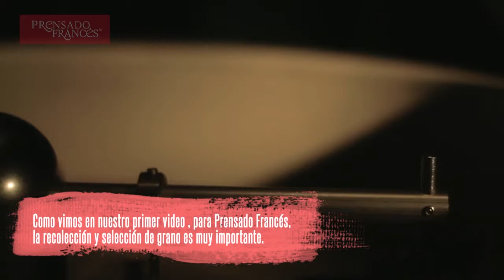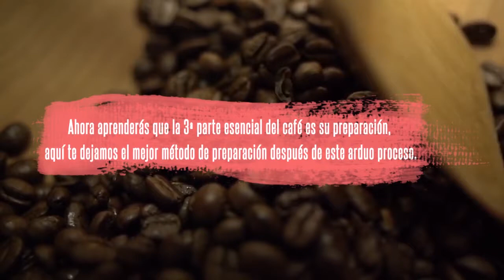El Arte de Tostar Café | Prensado Francés | PrénsaloBien.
En este video te mostraremos el proceso del tostado de café, cuidando de elementos clave para un mejor resultado.